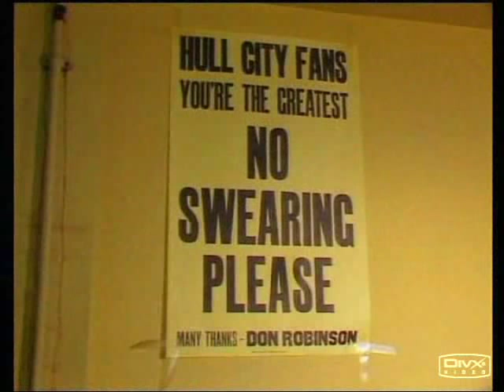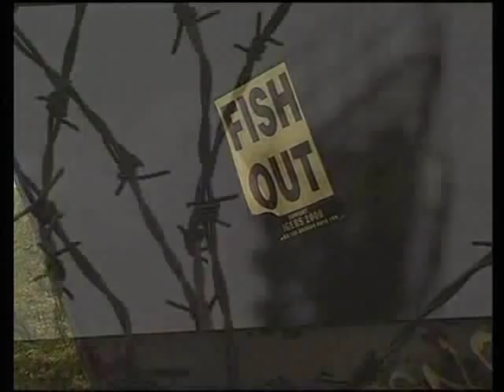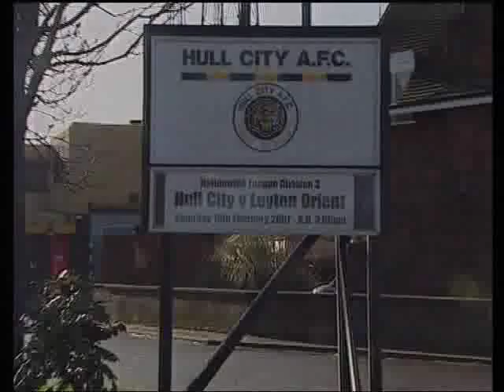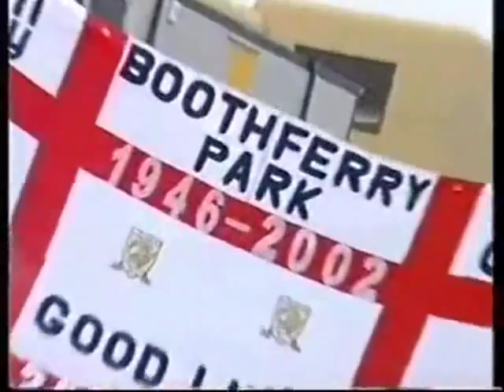To Hull and Back.... (Hull City)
A flashback to the good and bad times of Hull City from Boothferry Park, mainly bad and very hard but would we want it any other way???